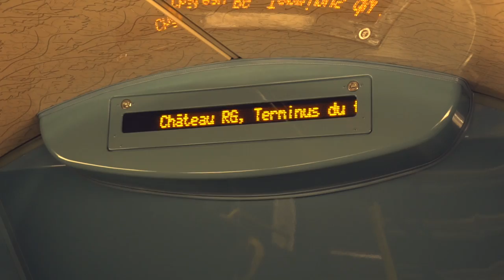Surpresas na visita ao Palácio de Versailles - Ep. 3 (Versailles, França) - Nômades Digitais